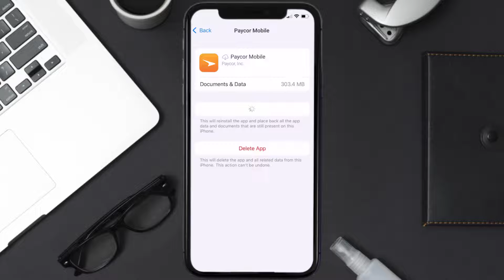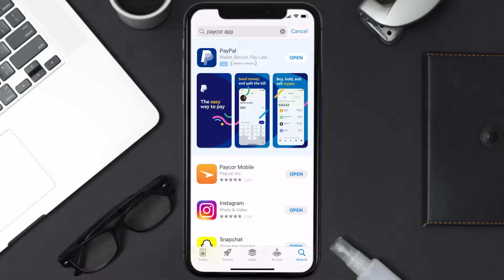Paycor Mobile App Not Working: How to Fix Paycor Mobile App Not Working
In this video, I'll show you How to Fix Paycor Mobile App Not Working. This is the easiest and fastest way to Fix Paycor Mobile App Not Working. Make sure you watch until the end of this video to find out How to Fix Paycor Mobile App Not Working on iPhone. These methods work on iOS 11 as well as iOS 12, iOS 13, iOS 14, iOS 15 and iOS 16. Hope you enjoy!

Video Parts:
00:00 Intro: How to Fix Paycor Mobile App Not Working
00:07 1.Solution: Update Paycor Mobile App
00:27 2.Solution: Clear Paycor Mobile App cache files
00:57 3.Solution: Delete and Reinstall Paycor Mobile App
01:19 Outro: Ending

Topics Covered:
Bytes Media
how to
How to fix
Paycor Mobile App Not Working
App Not Working
Paycor Mobile app not working on mobile data
Paycor Mobile app not working on wifi
Paycor Mobile app not working on iphone
Paycor Mobile app not working properly
Paycor Mobile app not working on ios
Paycor Mobile app not working on phone
Paycor Mobile app not working after update
Paycor Mobile App
Paycor Mobile
app
ios
what happens if an app doesn't work
Paycor